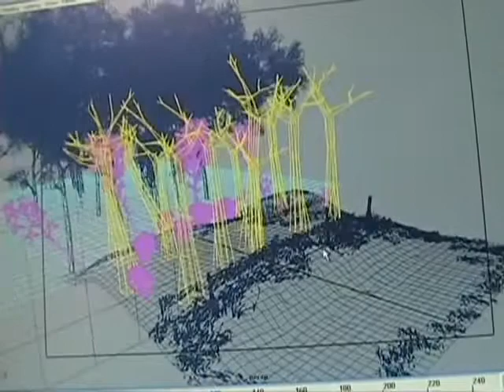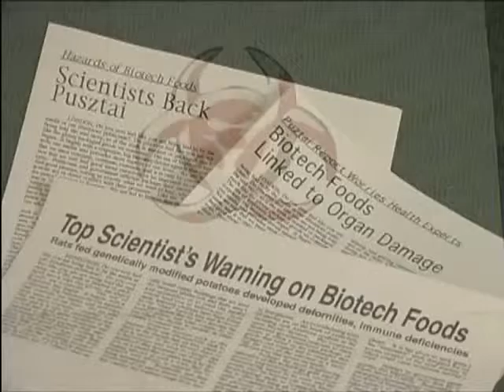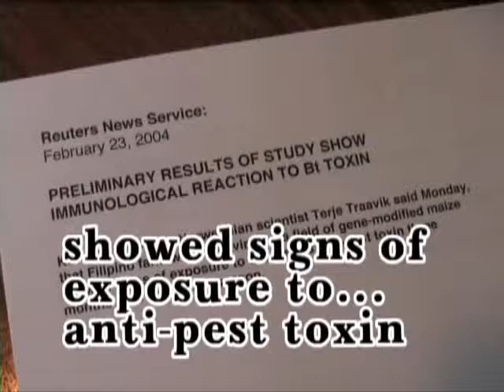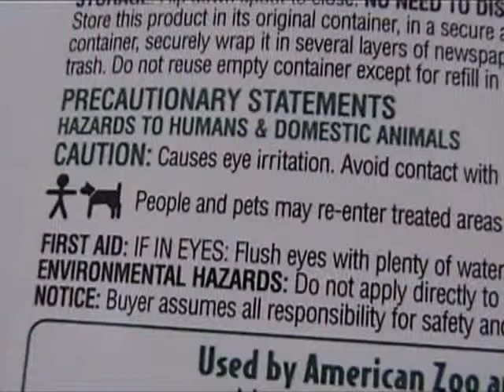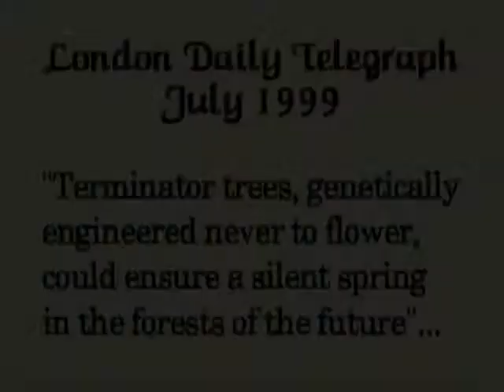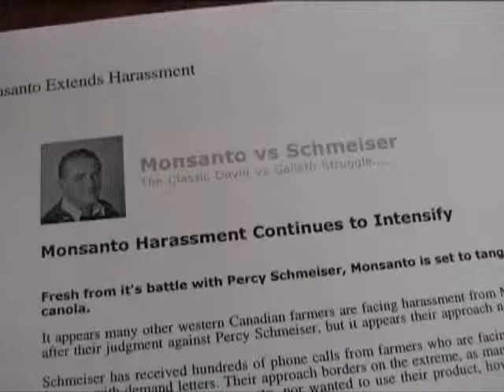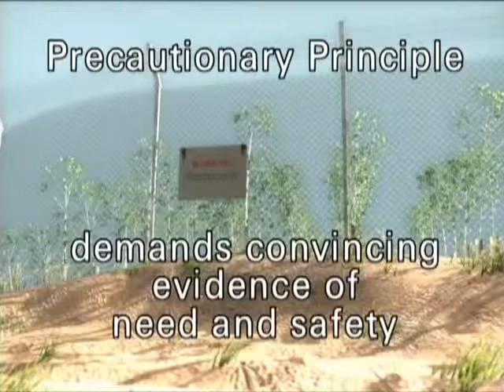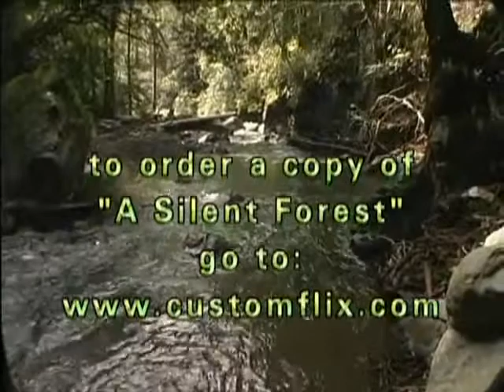What are Roundup Ready & Bt Pesticide GMO crops? You need to know!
Here is a great explanation on GMO and Bt pesticide. A must watch documentary by David Suzuki